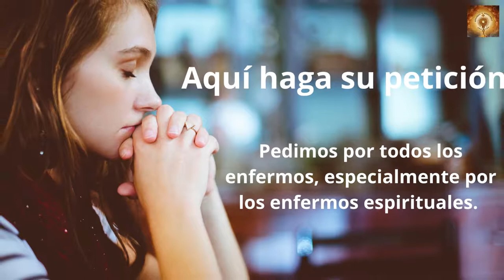Santo Rosario de Hoy Sábado 3 de Septiembre. Misterios Gozosos